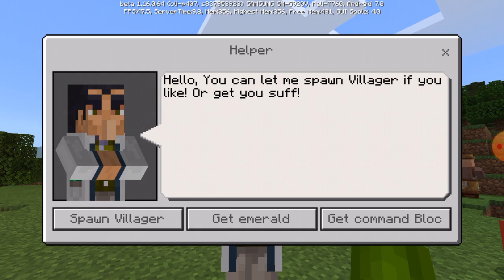NPC in Minecraft Pocket edition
Everyone know that there were NPC in Minecraft Pocket edition, but not me! Then I know it, thought that was in Minecraft  education Edition!

Siren Head Rebirth was coming soon, even Pet escape, & Slendytubbie part 3!

I will do Roblox in the next video, keep watching other Video!